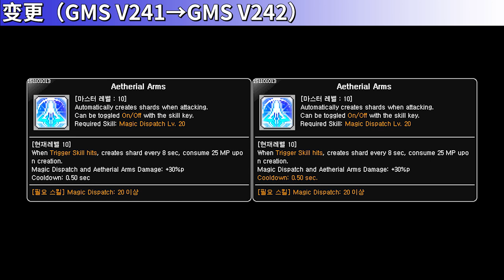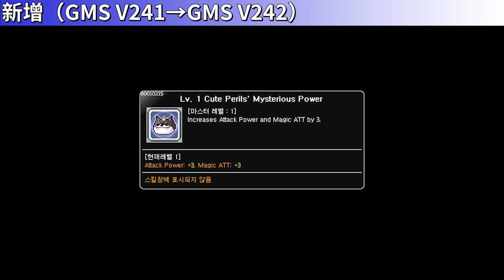[GMS V242] Skill Change Preview